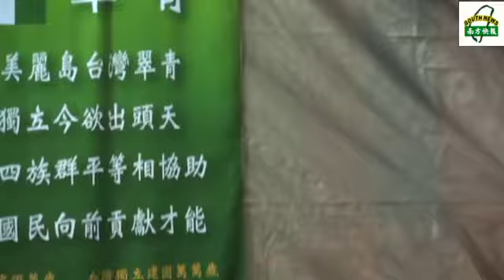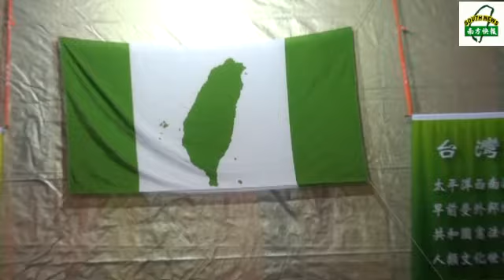公投護台灣聯盟吃尾牙－陳泰源─天光